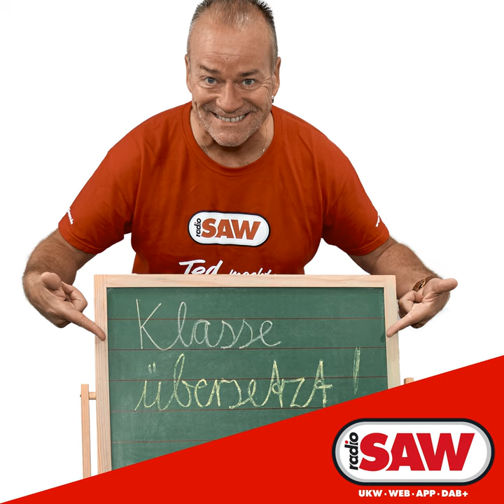The Boss Hoss: Jolene